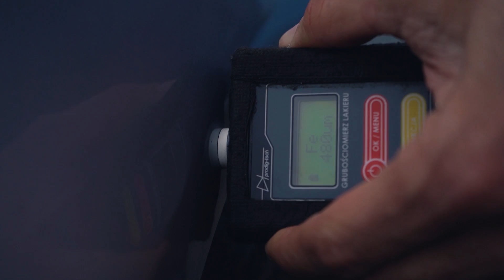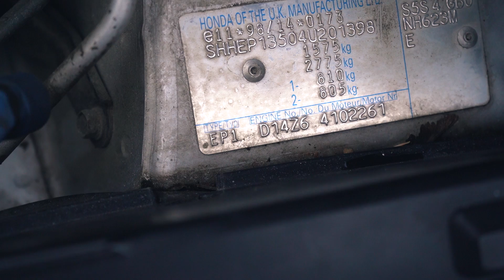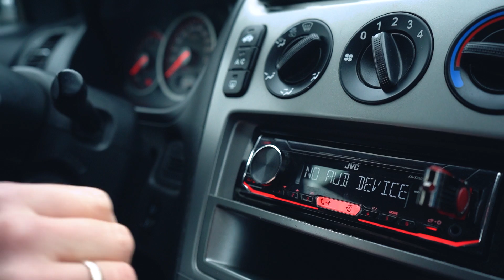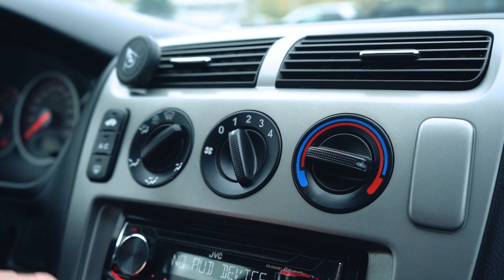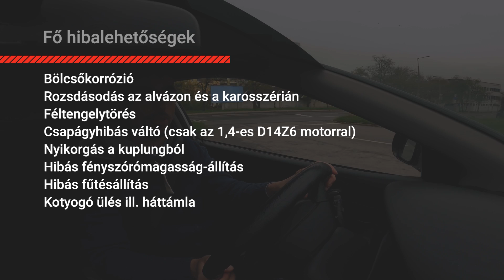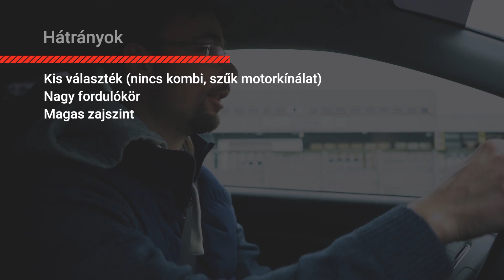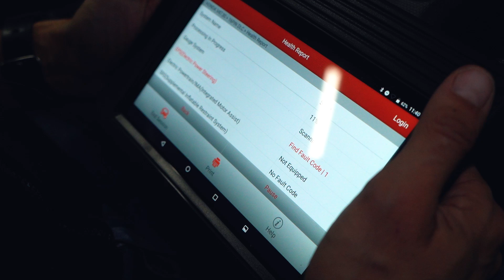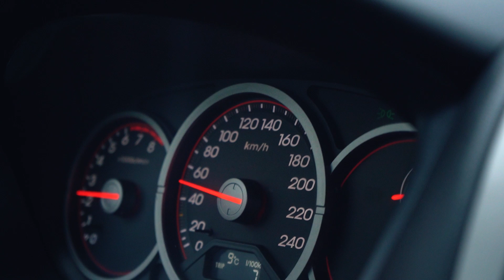Egymillió alatt csak ezt a Hondát? - ÉRTÉKBECSLŐ: HONDA CIVIC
Egymillió forint alatt az egyik legjobb japán autó lehet a hetedik generációs Civic EP1, amit a Vezess Értékbecslő átvizsgálásán egy 2004-es Honda igazolt.